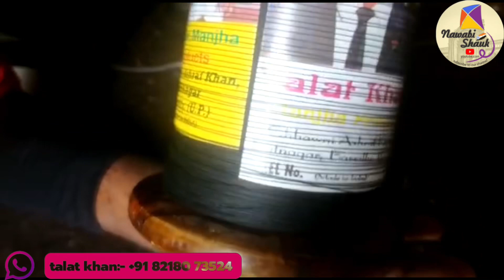MJO:-Talat khan manjha maker|festival use best manjha|panda manjha